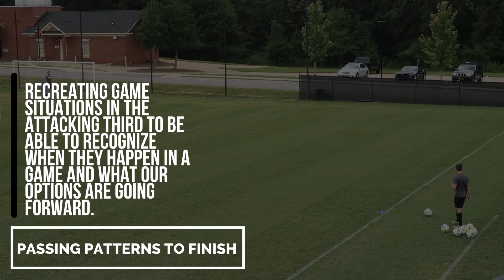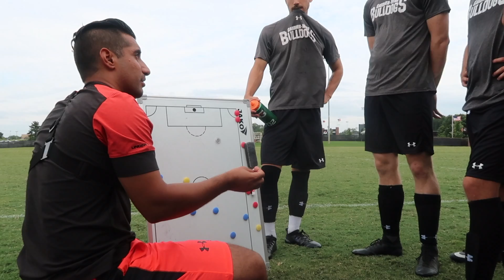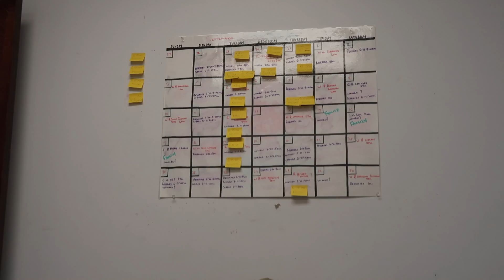Training For Our First Reserves Match! - Players Answering Subscriber Questions!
Take a look at how we prepare for our reserve matches where Ali and I are in charge of the team! Also, I asked the players a few questions that have come up a lot in the comments so they could give you some advice!